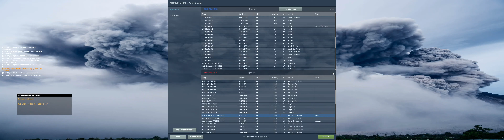DCS on LFDM Server: Bf 109 k4 vs. 2 P51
Dancing in the sky with Bf109 K4 and P51 is always extremely fun! This time we were at least 2 vs 2 bf109, FW190 A8 vs 2 P51...
After showdown a safe Return To Base. Enjoy!